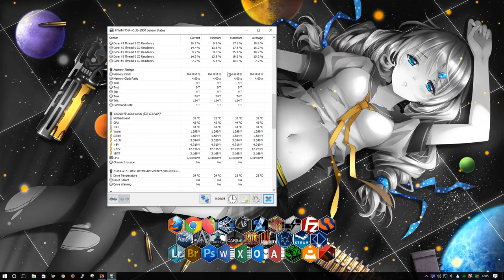Battlefield 1 "Through Mud & Blood" Pc GTX 1080 I7 950@ 4Ghz 1440p Frame Rate Performance Test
Battlefield 1 Pc gameplay on ultra settings at 1440p.

Solo Campaign : "Through Mud & Blood 9min59s Gameplay, 1st Mission"

I'm using a KFA² GTX 1080 Exoc and a I7 950 @ 4Ghz  in this fps frame rate performance benchmark.

HARDWARE :

Gigabyte X58-UD3R
Intel I7-950 4Ghz
Corsair Vengeance DDR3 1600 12Go
KFA2 GTX 1080 EXOC
OS : Windows 10
OS : SSD Samsung 840 Pro Series
Games : Western Digital Green  WD EARS 1To 64Mo